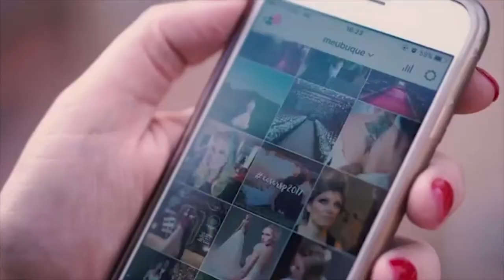Cerimônias com Voz e Violão - Dicas para não errar no repertório | Blog Aceito Sim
As cantoras que trabalham com "voz e violão" nos casamentos estão ganhando cada vez mais o coração das noivas (e dos noivos também).
Entonação suave, afinação impecável e empatia fazem toda a diferença na escolha desse profissional.
Hoje, nossa querida parceira Vivian Torres da So Lovey, traz algumas dicas de músicas (e como escolhê-las) nesse dia especial.